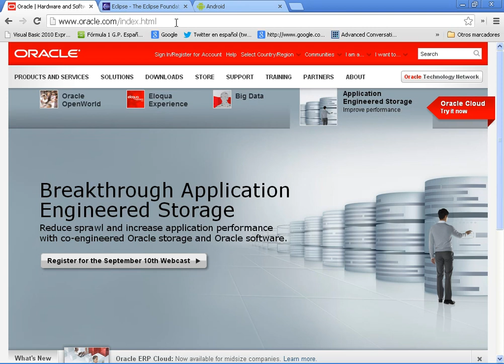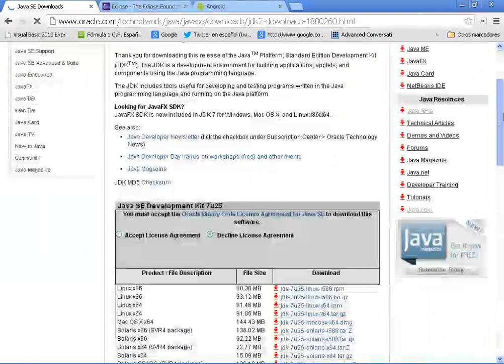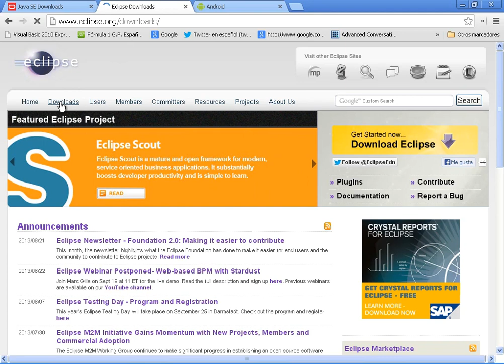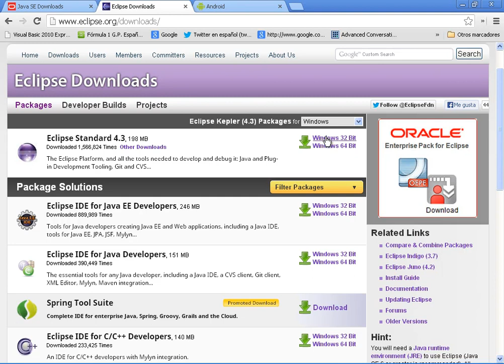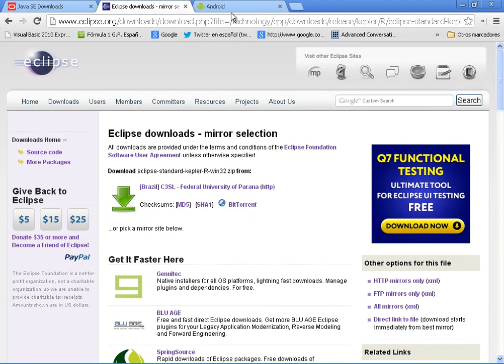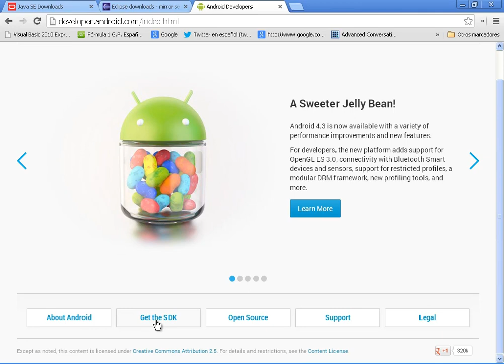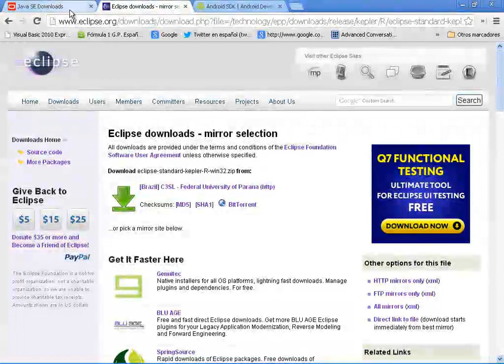CURSO DE ANDROID PARA PROGRAMADORES JAVA - VIDEO 01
Comenzamos nuestro curso de Android para programadores Java. Carpeta por defecto para los proyectos. Verificar que se tiene instalado Java. Herramientas a usar y sitios donde descargarlas.

ESTE CURSO NO ES GRATUITO. SE LE OFRECE A SUSCRIPTORES DURANTE SU DESARROLLO POR MENOS DEL 50% DEL COSTO FINAL Y LUEGO SE HACE UNA OFERTA GLOBAL CON OTROS CURSOS COMPLEMENTARIOS.